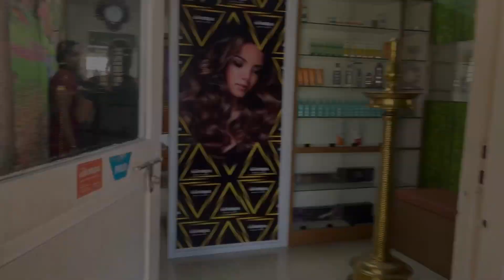My Hair Makeover😎🥳😍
Thanks Winspa Family Salon❤️❤️❤️